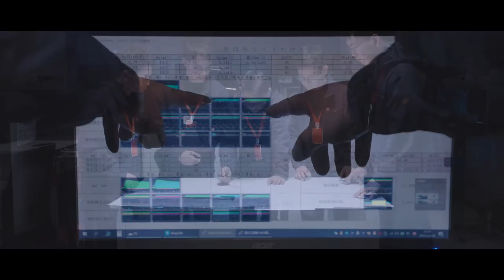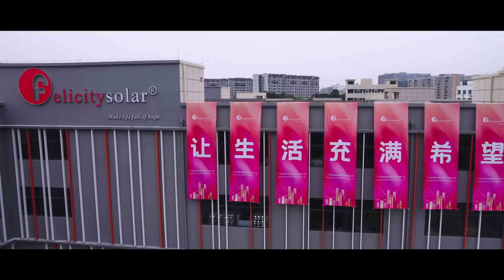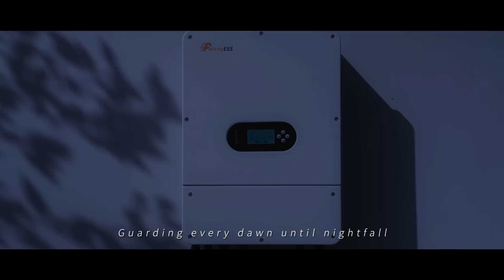Felicity ESS | ECO, Smart, Sustainable | Show You the Power of the Sun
Guangdong Felicity ESS Co., Ltd. is a branch brand of Felicity Solar Group. Felicity Solar was founded in 2007 and has accumulated 17 years of photovoltaic energy storage technology and stable supply chain resources. We locate in Baiyun District, Guangzhou City. Felicity Solar Photovoltaic Smart Park.
Guangdong Felicity ESS Co., Ltd. focuses on photovoltaic power generation and energy storage products. It is a photovoltaic energy storage high-tech enterprise integrating R&D, production, sales and service. The main products are all independently developed, including energy storage batteries, household inverters and industrial and commercial inverters. It has obtained CE, MSDS certification and 82 patents such as utility models and invention announcements. Won the honorary title of "Specialized, Specialized and New" Enterprise in Guangdong Province.